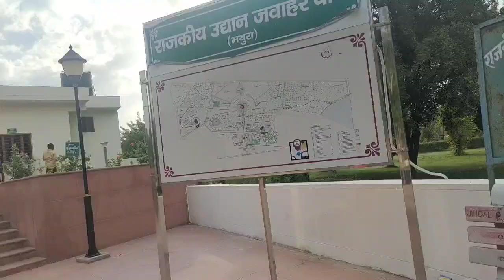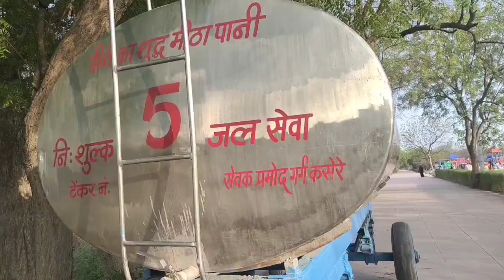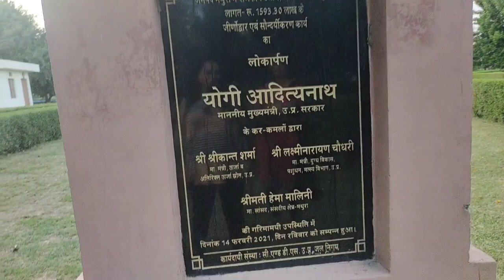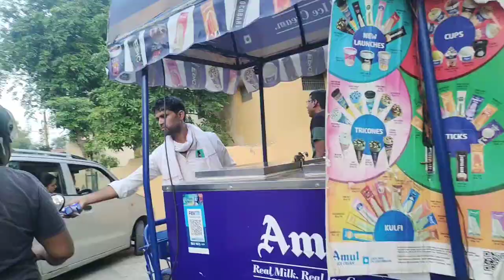family picnic#javahar bagh mathura#vlog78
family picnic#javahar bagh mathura#vlog77

# Vayu